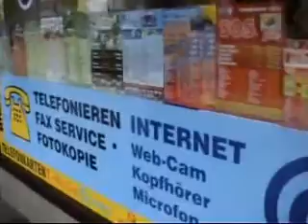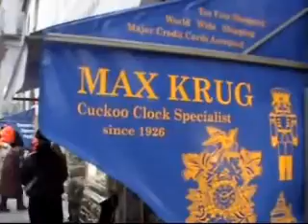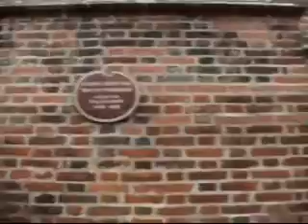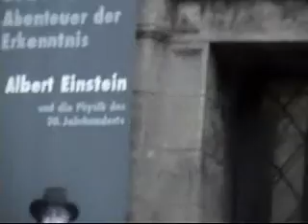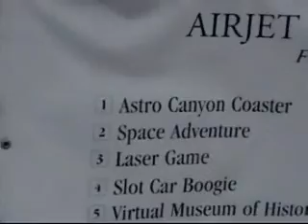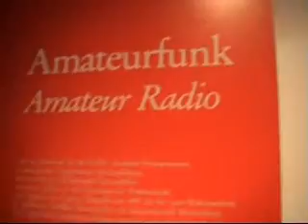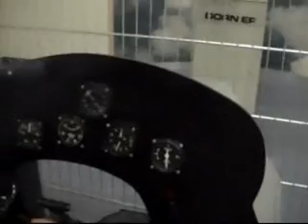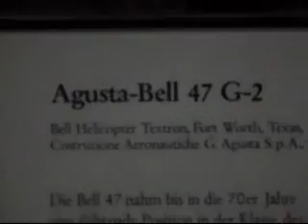EL MUSEO HISTORICO DE MUNICH, 2005